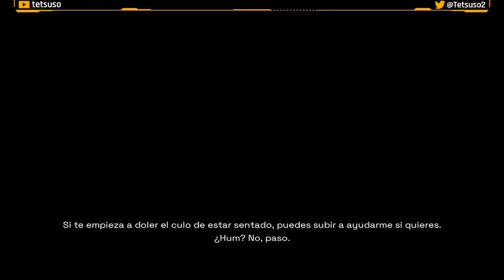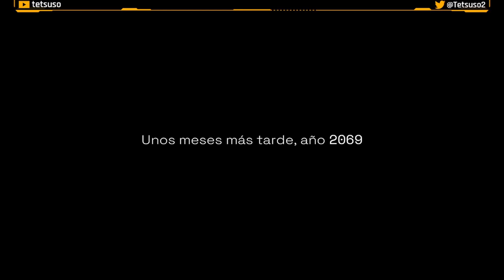Deliver Us Mars Capítulo 1 - Osita Lunar - Gameplay - Español - Walkthrough - Aventuras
Diez años después de la misión Fortuna, la humanidad está más cerca que nunca de la extinción. Tras recibir una llamada misteriosa de socorro de Marte, la astronauta más joven de la Tierra, Kathy Johanson, se une a la tripulación de la Zephyr para una última misión: recuperar las naves coloniales ARCA que robaron los misteriosos outwardianos para garantizar la supervivencia de la raza humana.

Segunda parte del gameplay de "Deliver Us Mars"
Aventura desarrollada por KeokeN Interactive y publicada en 2023.